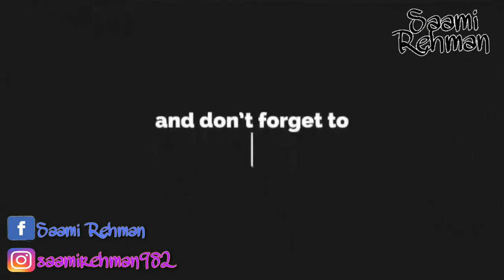Mix Sabzi //// Yummy 😋